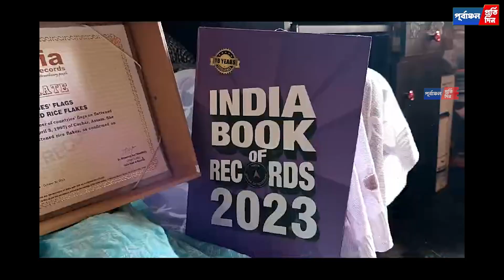চিড়ার মধ্যে ৩০টি দেশের পতাকা এঁকে 'বুক অব রেকর্ড'-এ নাম তুললেন শালগঙ্গার মৌ